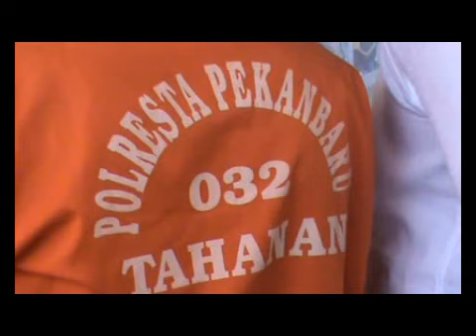SEBELUM DIBAKAR, KORBAN DICEKIK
Hasil pemeriksaan tersangka nekad membunuh karena Khilaf akibat didesak oleh korban untuk bertanggung jawab atas kehamilannya. sebelum dibakar, korban terlebih dahulu dijerat leher nya oleh tersangka.